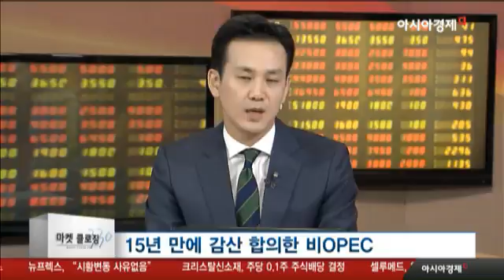비OPEC 감산 합의, 유가 향방과 투자전략은?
지난달 30일 8년 만에 비OPEC 감산 합의
- 비회원국까지 동참한 것은 15년 만에 처음
- 171회 OPEC 정기총회 결과 14개 회원국,
  총 원유 생산량 하루 3,250만 배럴 합의
- 10월 생산량 대비 하루 120만 배럴 감소

회원국별 감산량
- 사우디 48만 6,000배럴, 이라크 21만 배럴,
  아랍에미리트 13만 9000배럴, 쿠웨이트 13만 1,000배럴
- 베네수엘라 9만 5,000배럴, 앙골라 7만 8,000배럴,
  알제리 5만 배럴, 카타르 3만 배럴 등

비OPEC 감산 합의와 향후 유가 향방
- 사우디 감산 합의 목적, 2018년 아람코 상장이 목표
- 아람코 지분 5% IPO시 2조~2조 5천억
- 사우디 48만배럴 감산 약속, 최대 75만배럴 감산 가능
- 유가 50달러 60만배럴 감산 시 하루 3,000만 달러 손해
→1년 109억 달러 손해

투자 전략
- 50달러 이하일때는 유가ETF 정도
- 적극적 투자자 같은 경우
: 해외 주식, 엑손모빌, BP, 쉐브론, 토탈, 로열더치셀
- 에너지 패러다임, 석유→가스로 전환
- 최근 천연가스 가격 3달러대 바닥에서 상승하는 상황
- 세계 최고 가스회사 한국가스공사,
  겨울철 난방 수요 높아지면 주가 움직임 호조
- 천연가스ETF, 안정적 투자자